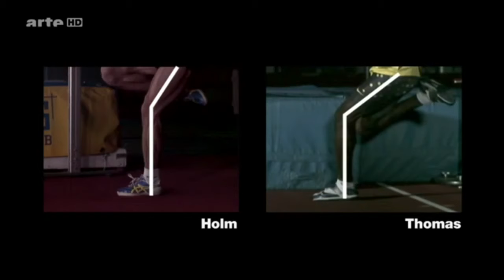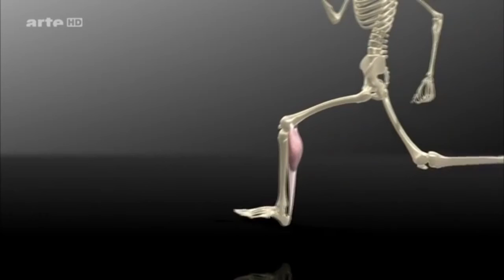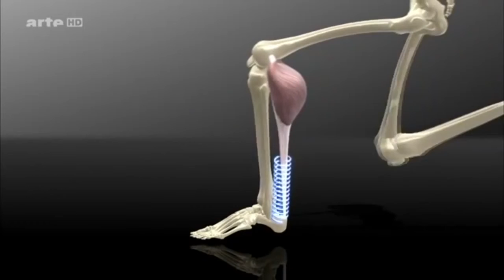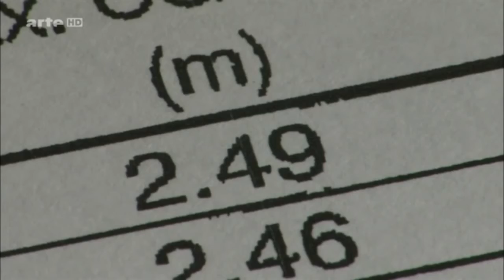Secret d'athlète Saut en hauteur